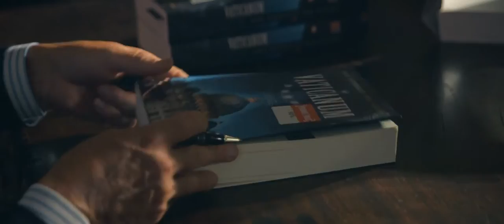Lançamento: Vaticanum - José Rodrigues dos Santos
Um comando do Estado Islâmico entra clandestinamente no Vaticano e o papa desaparece. Horas depois surge na Internet um vídeo em que os terroristas mostram o sumo pontífice em cativeiro e fazem um anúncio chocante.